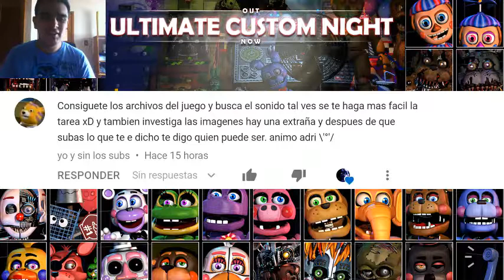NO TE DESCUIDES - Ultimate Custom Night (Pay Attention 2)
Nuevamente las distracciones me complican las noches